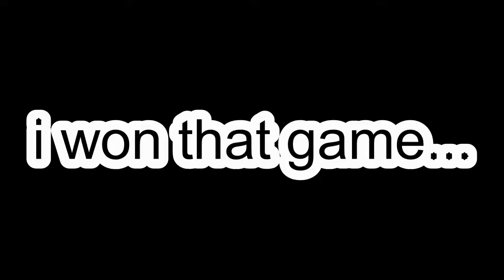PERFORMANCE MODE GIVES YOU HACKS...